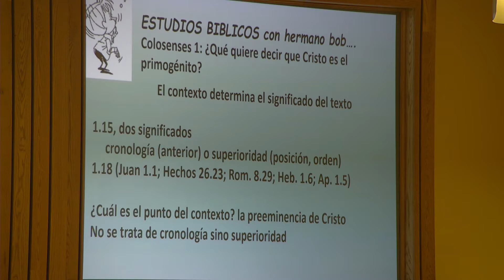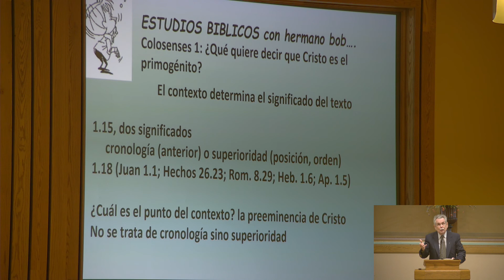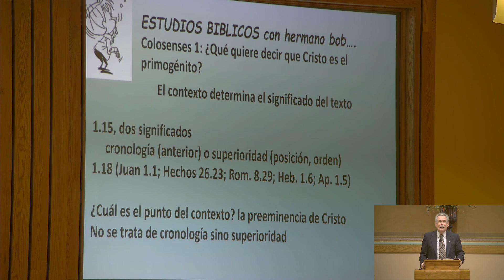Estudios bíblicos con hermano Bob -- ¿Qué quiere decir "primogénito" en Colosenses 1?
El estudio del significado de la palabra "primogénito" revela dos posibilidades -- cronología o autoridad.  Tomando en cuenta el contexto, ¿cuál es la mejor interpretación de la palabra en Colosenses 1? ¿Cuál es el mensaje principal de Pablo en el contexto del pasaje?